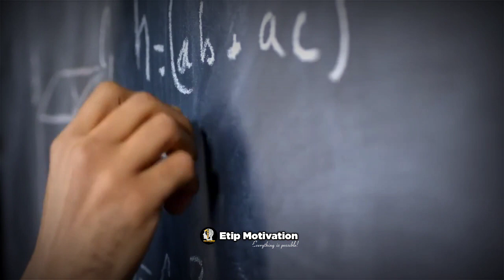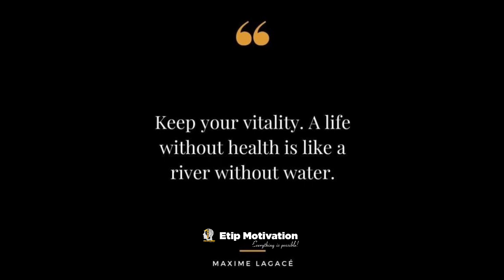दिन रात पढ़ोगे ये सुनकर🔥 Powerful Motivationol Video For Students 📚 Best Study Motivation Poem